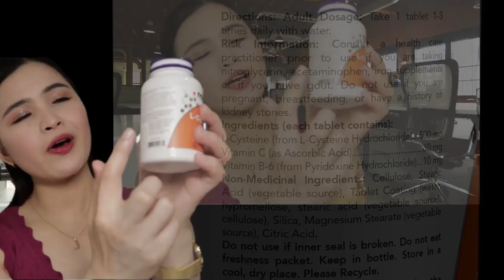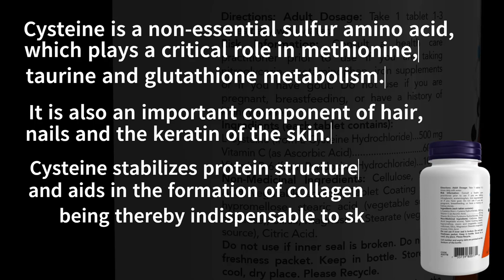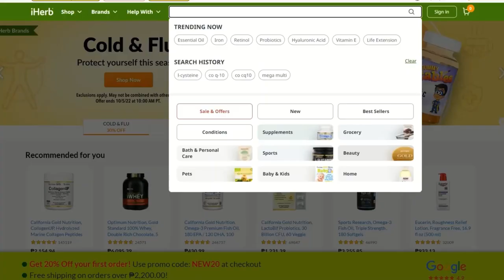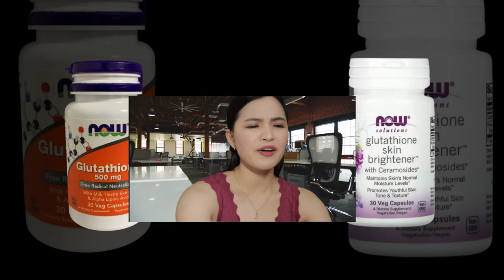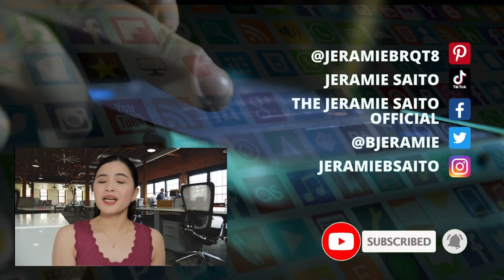WHICH IS BETTER FOR SKIN WHITENING: NOW GLUTATHIONE OR NOW L-CYSTEINE?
Hi loves, in this video, I am comparing the two different whitening beauty supplements from NOW.
 I am talking about NOW Glutathione Free Radical Neutralizer and NOW L-cysteine. As we know, Glutathione is made up of three amino acids—cysteine, glutamic acid, and glycine. And this is where our l-cysteine comes in. That is why when you take NAC or L-cysteine you are naturally boosting your glutathione production in your body, therefore it is also a very effective skin-lightening supplement to take. If you want an alternative to glutathione then NAC or L-cysteine is your best choice.
I hope you like this video and please let me know what you think.

If you guys do regular remittances and send money to your family and loved ones, Wise or formerly known as Transfer Wise has the best exchange rate and they also have the cheapest bank transfer fee. Plus, you also get a fee-free transfer on your first transaction.

2. The information shared in this video is based on my personal opinions and experiences while using the product, and should not be considered medical advice. It is recommended to consult with a healthcare professional before making any health-related decisions.

I will also also be launching my website this year. I can't wait to share it with all of you. Cheers 🥂